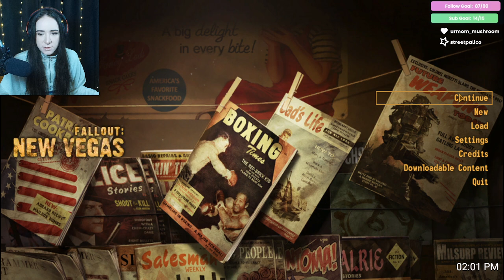Attention, Lobomites: Be ready to get bodied. Fallout New Vegas part 23 |VOD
DLC - Old World Blues